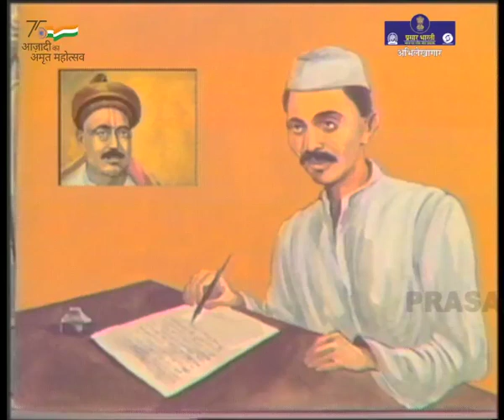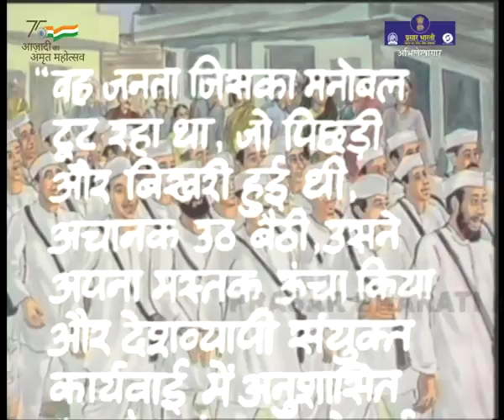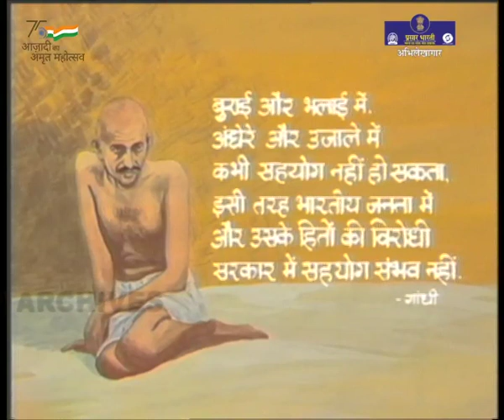Khilafat & Non-Cooperation Movement | Azadi Ki Kahani | Ep. 23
Prasar Bharati Archives presents 'Azadi Ki Kahani' series.
Story of Indian Independence Struggle

Khilafat Movement
The Khilafat Movement (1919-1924), was a pan-Islamic, political protest campaign launched by Muslims in British India to influence the British Government and to protect the Ottoman empire during the aftermath of First World War.

Non Co-operation Movement
The Non-cooperation Movement was launched on 5th September 1920 by the Indian National Congress (INC) under the leadership of Mahatma Gandhi. In September 1920, in Congress session in Calcutta, the party introduced the Non-Cooperation programme.

The Non-Cooperation Movement was launched in the wake of a series of events including the Jallianwala Bagh Massacre and was called off because of Chauri Chaura incident of 1922.